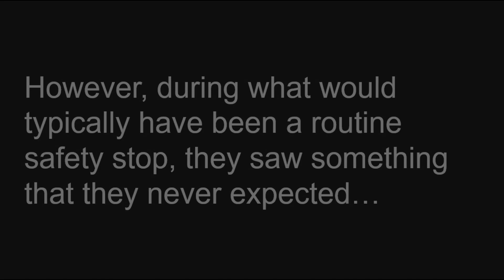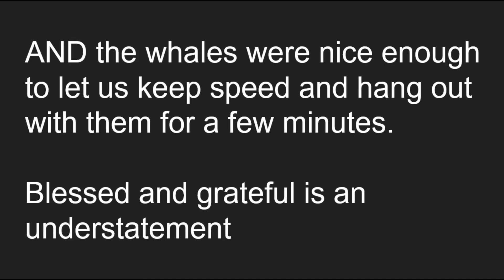Swimming with Pilot Whales in Yap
During a safety stop during a dive with @Manta Ray Bay Resort resort, we got to hang out with a pod of pilot whales in Yap's coastal waters. A crazy experience that I would highly recommend. Check out Manta Ray Resort for some CHOICE diving and snorkeling on the island of Yap!